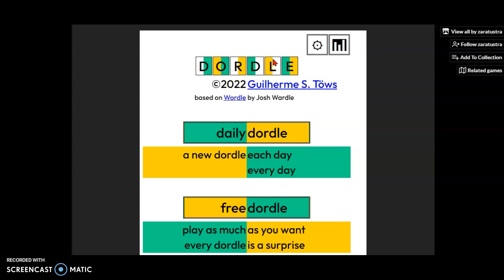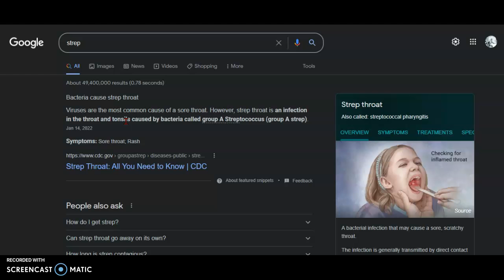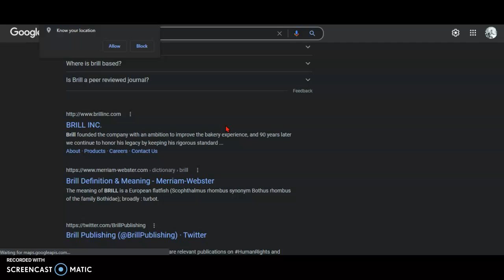Dordle of the Day for 3/22/2022 Tips/Strategies And Answer